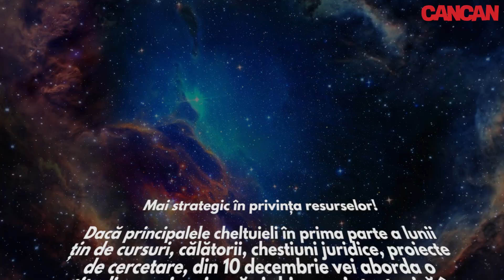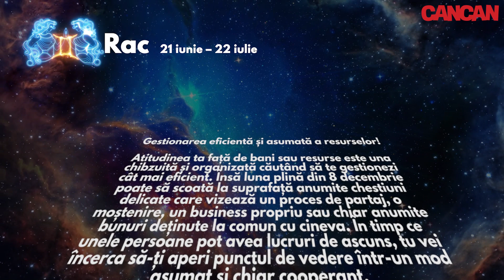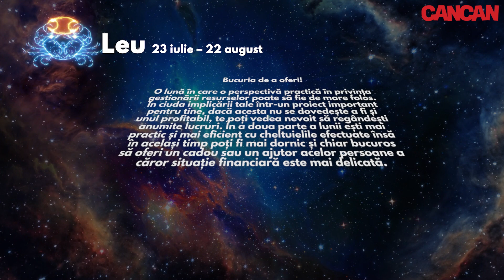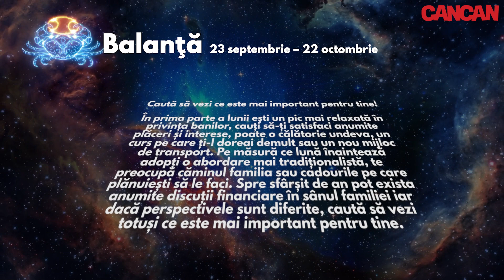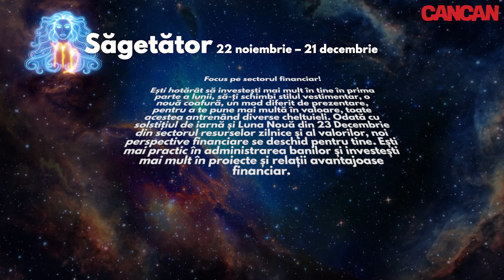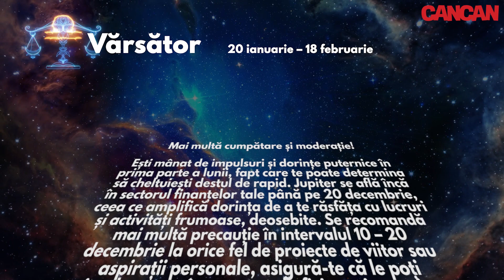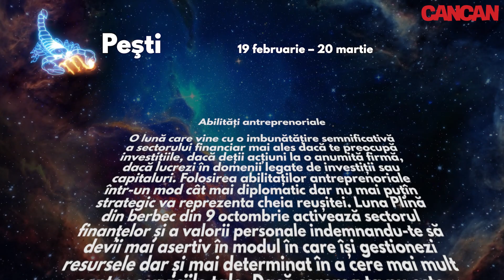Horoscop lunar decembrie - Cum vezi sta cu banii în ultima lună a anului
CANCAN îți prezintă horoscopul lunar financiar pentru decembrie! Află de la noi ce îți rezervă astrele în ultima lună a anului